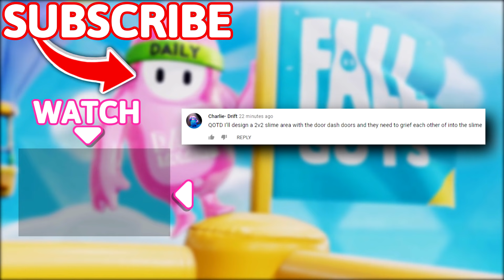FASTEST HEXAGON EVER?! 😎😎 - Fall Guys WTF Moments #79 (Season 4)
Timestamps:
(00:00) - Intro
(00:15) - Moments
(10:21) - Outro